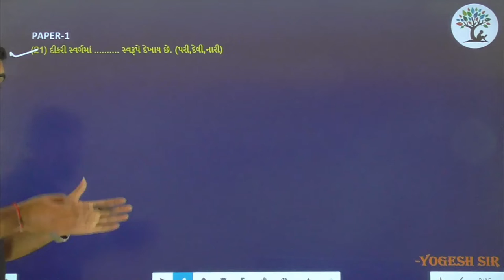Paper 1 | Que 21 | Gujarati | Alpha Vidhya Sankul | in Gujarati by Yogesh Sir